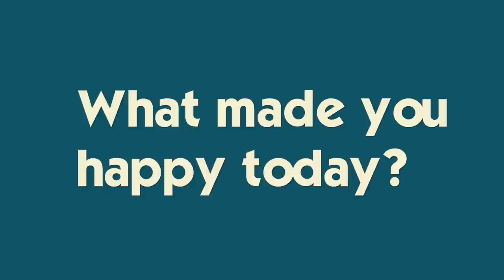It's Nervous to Try Out for High School Track *First Day of Tryouts*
Katie has her first day of High School track tryouts today and she is nervous!  She was a gymnast all her life and has only run down the vault track!  But, she is giving this new adventure a try :-) Our whole family jumps on an airplane to fly to Florida for Playlist Live- come with us on our awesome adventure!